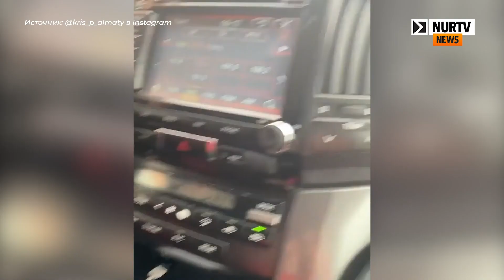Потасовка на рынке "Алтын Орда" в Алматы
Сюжет на Nur.kz!